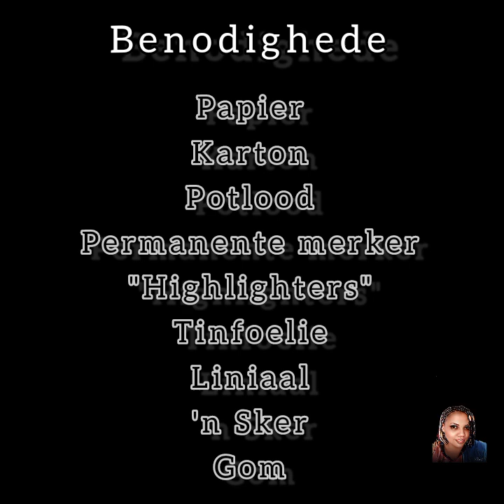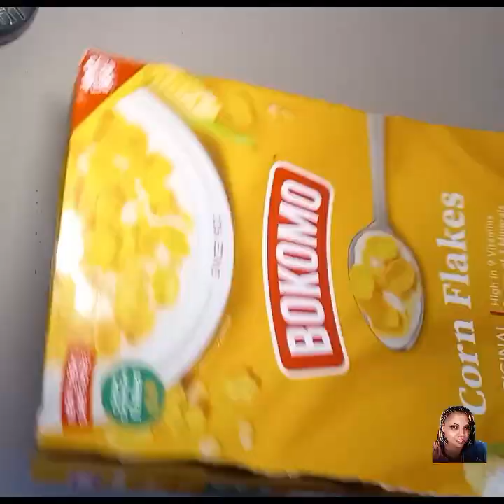3D Tinfoelie Sittende Figuur met Zentangle karton agtergrond.